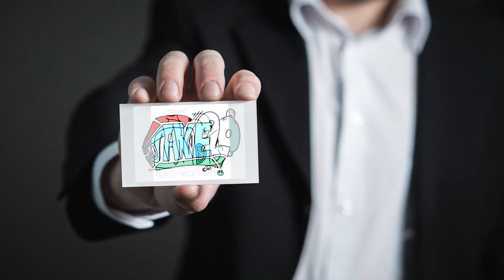Men of War: Assault Squad ~ Robz Realism - Online multiplayer random battle. Part 1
Men of War: Assault Squad ~ Robz Realism  - Online multiplayer random battle.